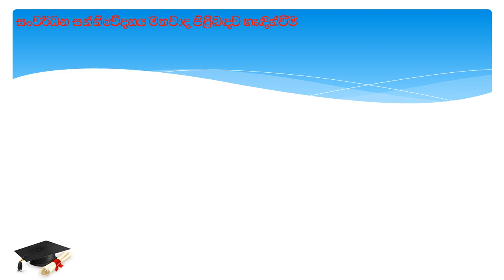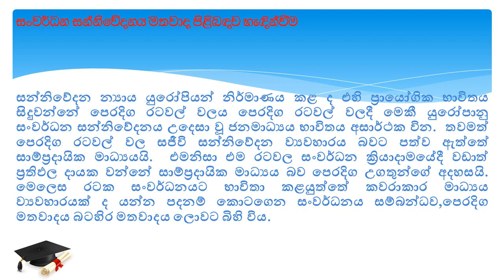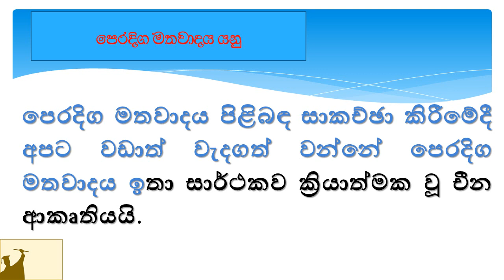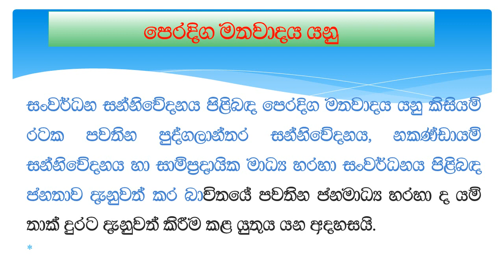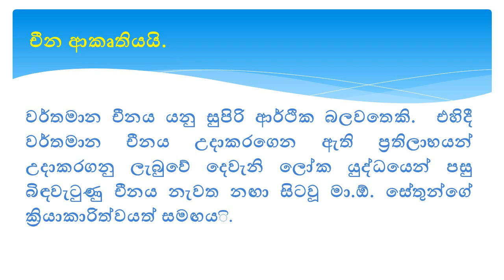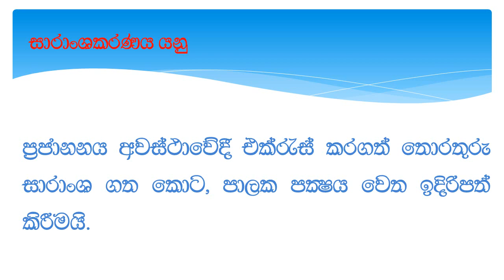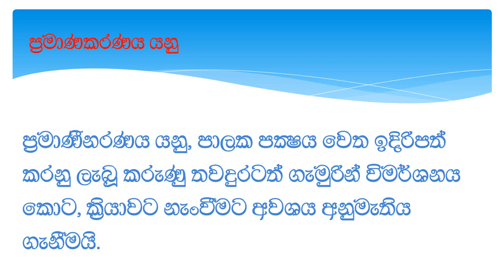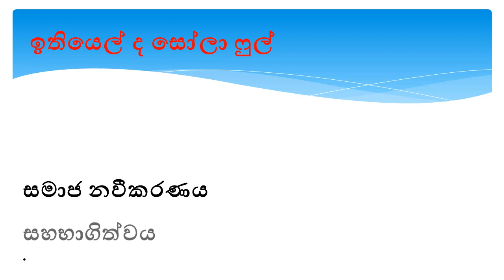සංවර්ධනය පිළිබඳ මතවාද ජන සන්නිවේදනය MACO E 2025